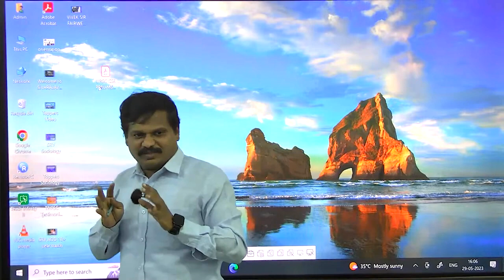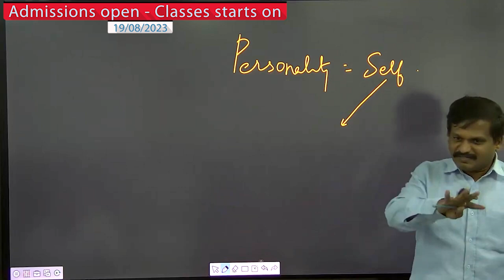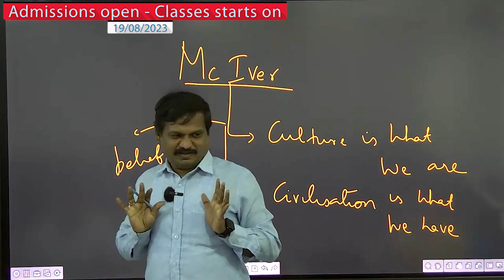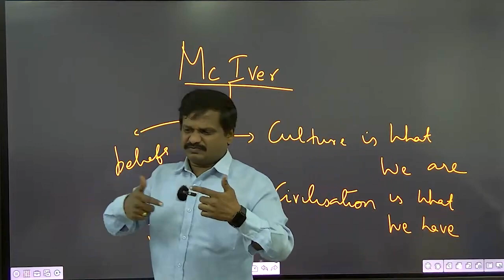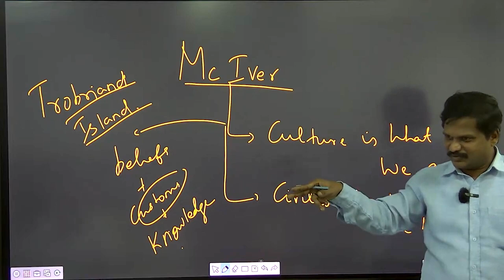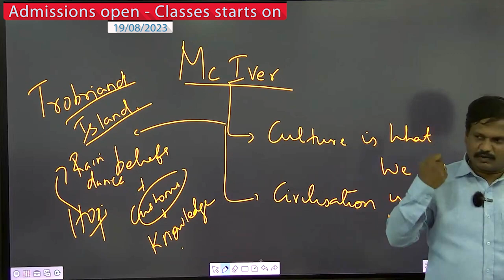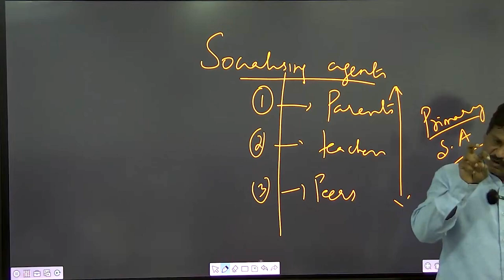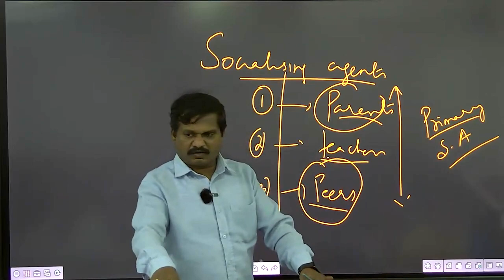SOCIOLOGY BASICS | UPSC - 2024 | Class - 6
5 reasons why you should choose Sociology as an Optional in Civil Service Exam
1. The Contribution of Sociology optional towards Success in Civil Service Exam is far greater than Other Optionals.

A total of 1000+ marks in CSE
500 marks in Optional Papers
GS -100 +marks (with major contributions from GS 1 Society )
Essay -250 marks (Every year Sociology based Essay is asked without fail)
Interview -Deeper Understanding of Society will aid you to get more than 150 +

2. The Shortest Syllabus and Predictability in Question Pattern.

Syllabus is also comparatively short with only 13 units in both the papers.
In comparison to other humanities subjects like Geography, Public Administration, Political Science etc., Sociology has been safe & secure optional because of limited number of thinkers & theories (Only six thinkers & six major theoretical strands).
Subject like Geography, Public Administration, Psychology, Political Science etc. are specialist in nature with big syllabic content.

3. High Success ratio

candidates securing among top 20 positions, 5-6 of them have chosen Sociology as an optional.
The number of candidates getting selected are around 85 to 240. This ratio, however, can be neglected; this is because there are numerous candidates who score high in their optional but due to not performing well in their GS papers, they are not able to clear Mains.

4. Study material is conveniently available.

Since the subject is an age old subject ,plethora of study materials and reference books are available both in Online and Offline .

5. You will never get very low score in this subject.

Regardless of whether or not you have finished the syllabus, you can without much of a stretch compose answers from a general up point of view and it will enable you to score marks unlike other subjects where there are odds of you getting a zero too in your answers.